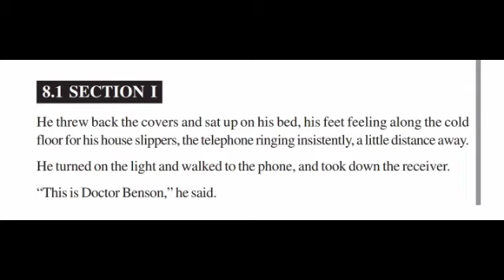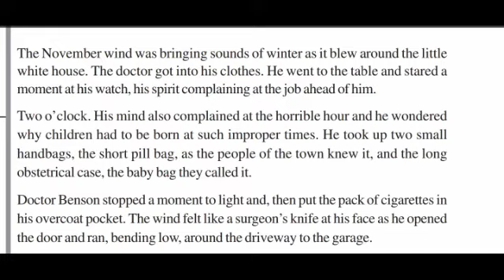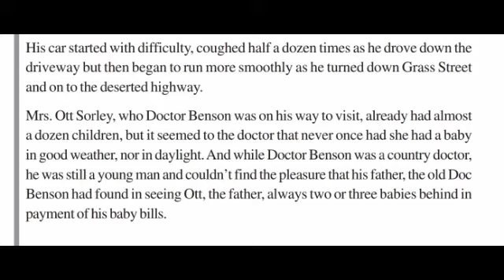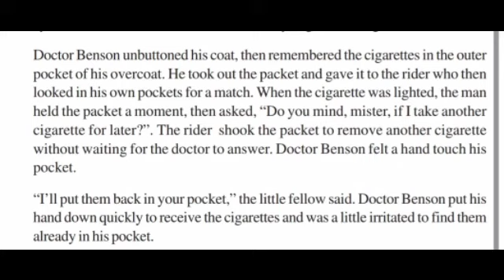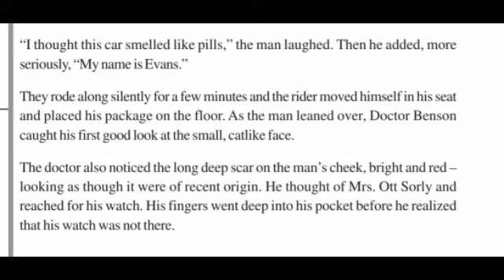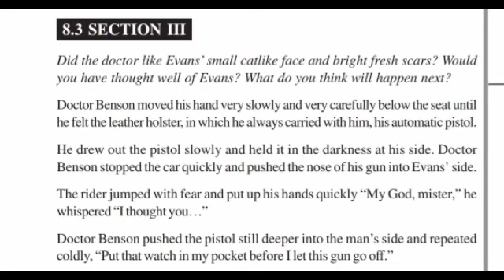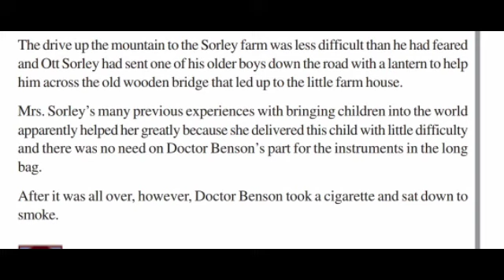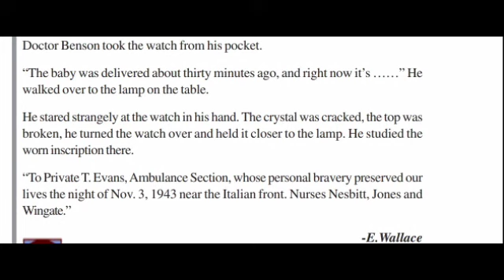A Case of Suspicion | ENGLISH | NIOS |CHAPTER 8 | PART 1